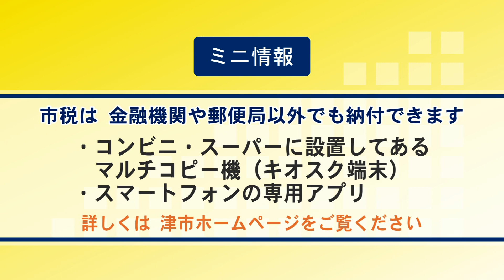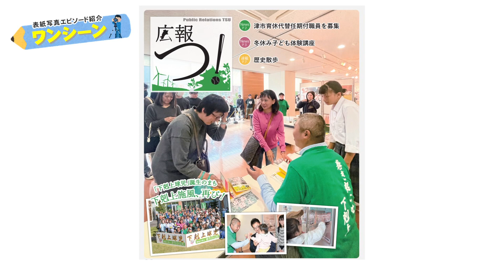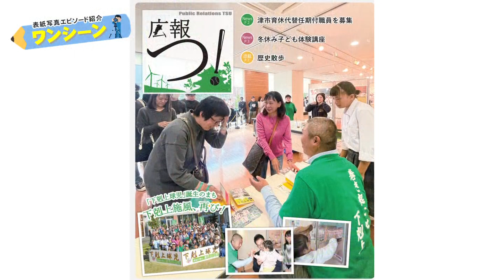エンディング：津市行政情報番組「次回の放送内容」R5.11.16